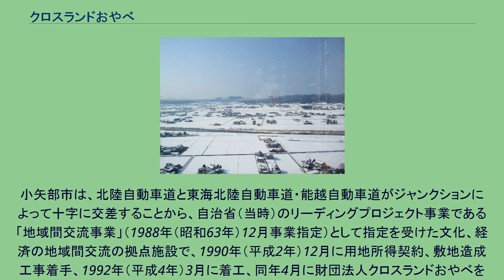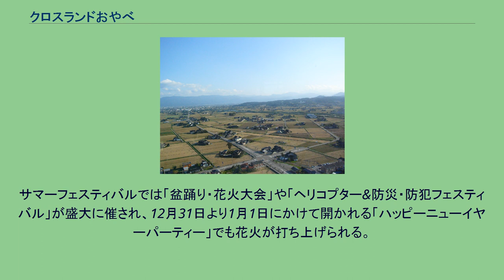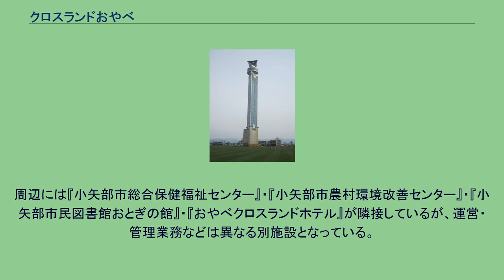クロスランドおやべ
クロスランドおやべのランドマーク「クロスランドタワー」 地図 クロスランドおやべは、富山県小矢部市鷲島10番地にある、タワー、ホール、広場、博物館、などが一体となった観光施設･都市公園がある複合型施設。
公益財団法人クロスランドおやべが管理・運営する。
小矢部市は、北陸自動車道と東海北陸自動車道・能越自動車道がジャンクションによって十字に交差することから、自治省（当時）のリーディングプロジェクト事業である「地域間交流事業」（1988年（昭和63年）12月事業指定）として指定を受けた文化、経済の地域間交流の拠点施設で、1990年（平成2年）12月に用地所得契約、敷地造成工事着手、1992年（平成4年）3月に着工、同年4月に財団法人クロスランドおやべを設立し、1994年（平成6年）5月1日に竣工した。
全日本タワー協議会に加盟し、シンボルとしてそびえ立つクロスランドタワーは砺波市の夢の平・南砺市の閑乗寺公園と並ぶ、砺波平野の散居村を一望できる展望スポットである。
クロスランドの名称は、北陸自動車道と東海北陸自動車道・能越自動車道がジャンクションによって交差することから。
タワー展望台から望む秋の散居村。
冬には銀世界の散居村が堪能できる。
クロスランドおやべのシンボルである展望塔で、800tクレーンで6mごとのブロックとして積み上げる工法で建設された。
建設費用は18億円。
最高部で118mの高さを誇り、地上100mの展望フロアからはその季節の風情に富んだ砺波平野の散居村が一望できる。
大谷中学校や薮波公民館など、小矢部市内に点在するメルヘン建築物や三井アウトレットパーク北陸小矢部の観覧車なども眺められる。
さらに好天の際には富山湾や壮大な立山連峰も一望できる。
また北陸新幹線の線路もかなりの区間で確認でき、走行車両も見られる。
2007年（平成19年）には恋人の聖地にも選定されており、カップルにお勧めの「恋かぎ（南京錠付き）」のチケット販売もある。
購入した南京錠は、メッセージを記入して展望フロアのモニュメントに飾ることができる。
またタワー眼下にある“ハートアイランド”には、「恋かね」がある。
メインホールは、回転式可動席システムにより文化ホールとしてだけではなく、真っ平らな平戸間展示スペースとしても使用が可能である。
「客席」と「平戸間」の組み合わせは、いくつものパターンに設定が可能なため、様々なニーズに対応することが出来る。
座席数は932席。
セレナホールはシューボックス型の音楽専用ホールであるが、収容客席数の手頃さから各種講演会などにも使用される。
座席数は365席。
など ホールやスタジオの貸し出し業務を行っている。
交流ひろばは、小学生までに限りサッカー大会などに貸し出しを行っている（バーベキューなどでの利用は出来ない）。
タワー展望フロアも「平日18:00 - 21:00(休館日を除く)」で貸し出しを行っており、変わった空間での会議やパーティー、カップルの想い出づくりの場としても提供している。
コンサートや芝居、映画上映など、様々なイベントを主催する。
主にメインホール・セレナホールを会場とするが、イベントによっては交流ひろばやタワー展望フロアなどが会場となるものもある。
春には"スプリングフェスティバル"、夏は"サマーフェスティバル"の名称で、様々なイベントを開催する。
サマーフェスティバルでは「盆踊り・花火大会」や「ヘリコプター&防災・防犯フェスティバル」が盛大に催され、12月31日より1月1日にかけて開かれる「ハッピーニューイヤーパーティー」でも花火が打ち上げられる。
周辺には『小矢部市総合保健福祉センター』・『小矢部市農村環境改善センター』・『小矢部市民図書館おとぎの館』・『おやべクロスランドホテル』が隣接しているが、運営・管理業務などは異なる別施設となっている。